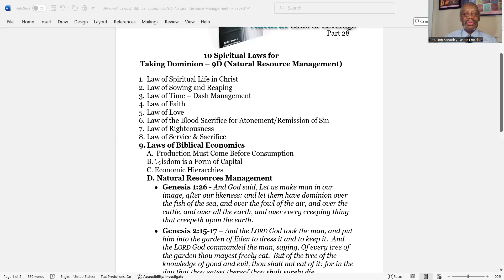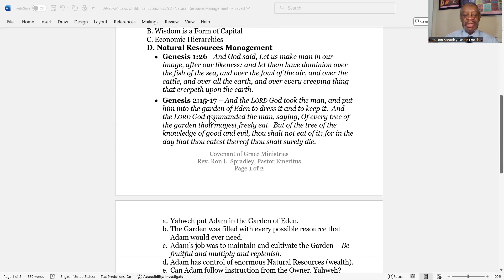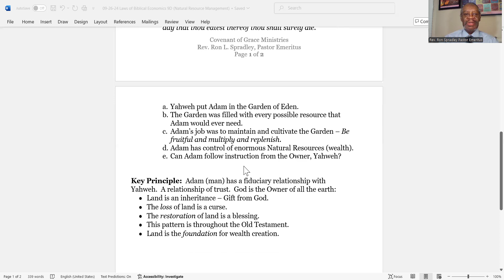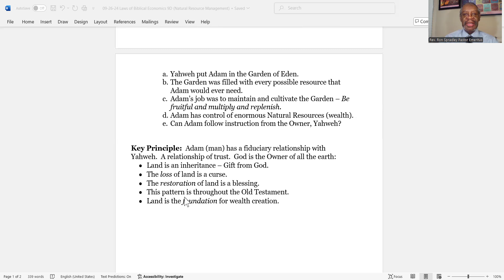09 26 24 Laws of Biblical Economics 9D Natural Resources Management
Part 28 of Taking Dominion through Spiritual and Natural Laws of Leverage (Power) 9D in Series 10 Spiritual Laws